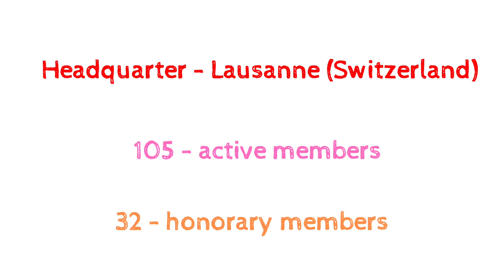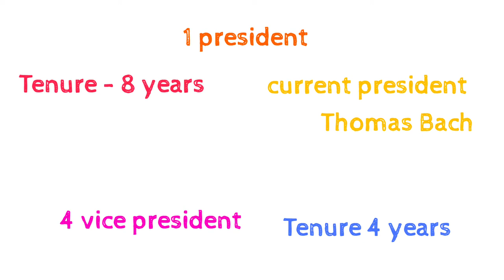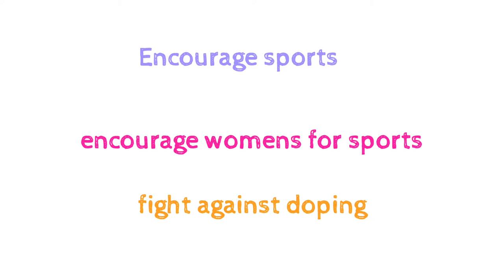International Olympic committee ।। In Hindi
Preparing for entrance exam daily with me

hey guys this video is very helpful for you this video provided you current affairs and general knowledge questions and also amazing fact main aim of my channel is to provide more information in short time hope you like my videos and you also like my aim if you like my videos and get any information from my videos share it to your friends and also recommend this channel to your friends, for more video like this you have to subscribe our channel